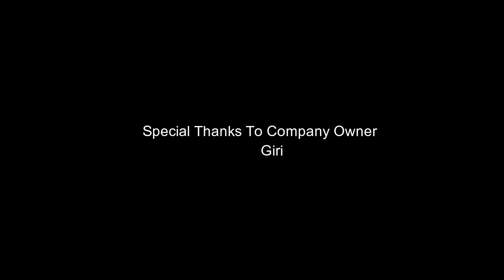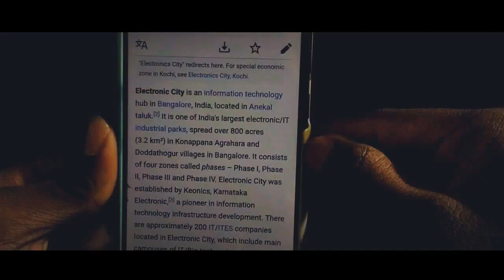Vip's interview||tamil short film|| a film by Baddipudi haranath and team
Tamil short film :- vip's interview  || a film by haranath & team